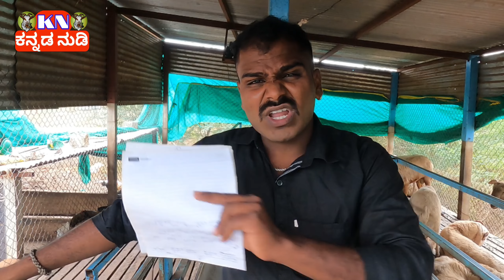ನಾಯಿಗುಳು ಬೊಗಳಕತಾವು ನನ್ನ ನೋಡಿ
ಸ್ನೇಹಿತರೆ ಹೆಚ್ಚಿನ ವಿಡಿಯೋ ನೋಡಲು

23 ನೇ ವಯಸ್ಸಿನಲ್ಲೆ ಕುರಿ ಸಾಕಾಣಿಕೆ ಮಾಡಿ ಯಶಸ್ಸನ್ನ ಕಂಡ ಮಂಜುನಾಥ ( amingada alaga farming karnataka)